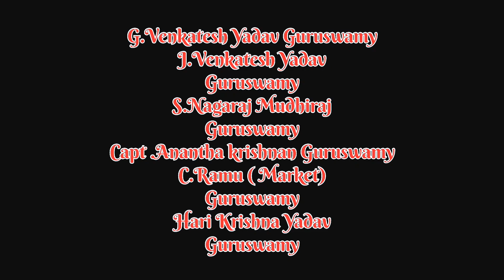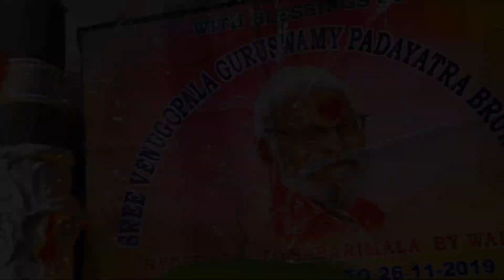Day 23 Rayakottai to Dharmapuri secunderabad to shabarimala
Thank you for contacting MP PHOTOGRAPHY!
If u need any samples check my  photography click this link😍 👇🏻